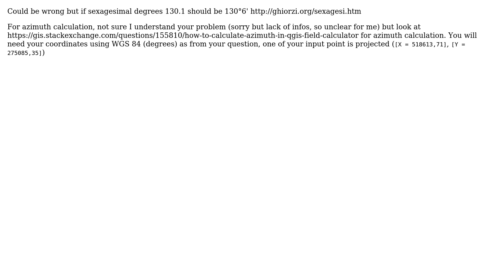GIS: Calculate azimuth angle in QGIS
With thanks & praise to God, and with thanks to the many people who have made this project possible! You are responsible for your own actions.